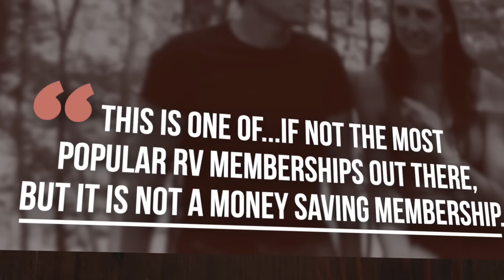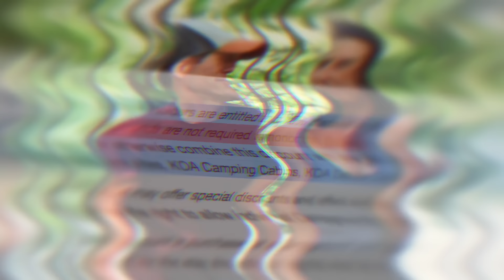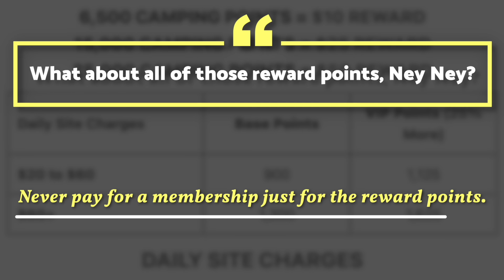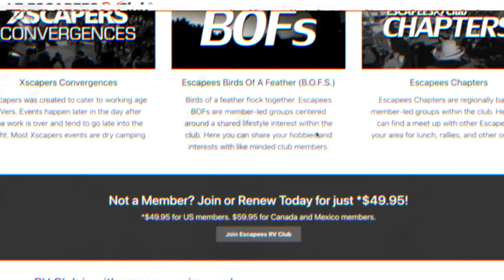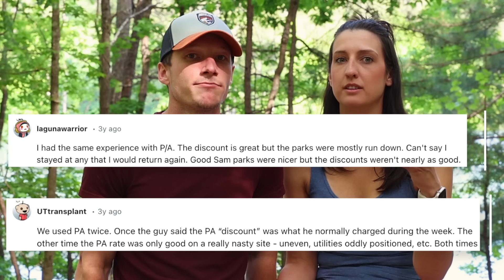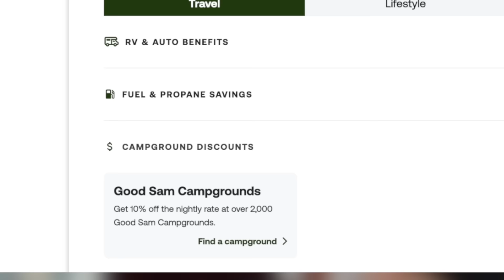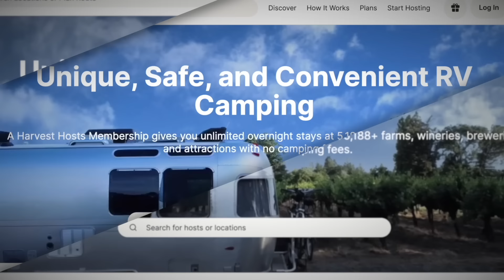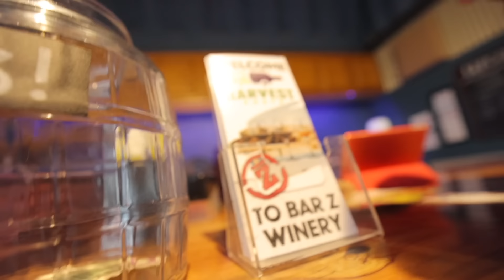Uncovering the Dark Side of RV Memberships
Every RV membership is fighting for your attention...but who can you really trust? One program in particular is the MOST popular, but does not save you money. We read all the fine print and did the leg work for you. This video breaks apart common RV memberships into an easy format for your benefit. It is perfect for every RV owner and will help save you money down the road!

Some of the RV memberships mentioned in today's video include Good Sam, Escapees RV club, KOA, Passport America and Harvest Hosts.

*Playlists You'll Enjoy Watching*

*Timestamps*

00:00 Intro
01:12 KOA Rewards
5:54 Escapees RV Club
07:58 Passport America
10:18 Good Sam
14:01 Harvest Hosts

 series has come from content creators like Kara and Nate or Matt's Off Road Recovery. The style of this video is also similar to Keep Your Daydream or Changing Lanes in parts._

🏡 Boondockers Welcome
Save 10% with our code: HANKS21

🍷 Harvest Hosts
Save 15% with our code: THANKSHANKS

If you are or represent the copyright owner of materials used in this video and have a problem with the use of said material, please contact us via my email in the "about" page on our channel.

We are not RV experts and these opinions are only intended to show what methods we use when it comes to RV Living. Do not use this information as professional advice.